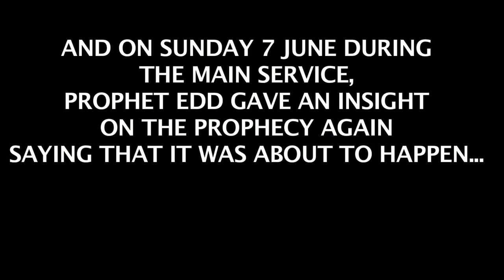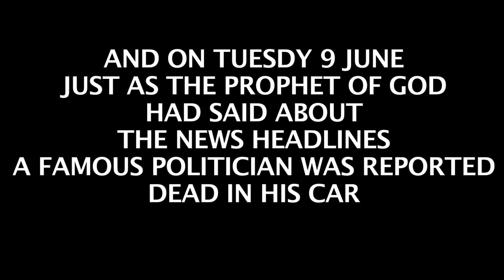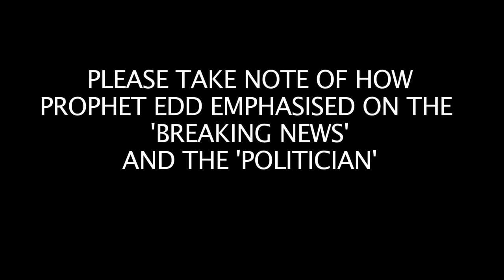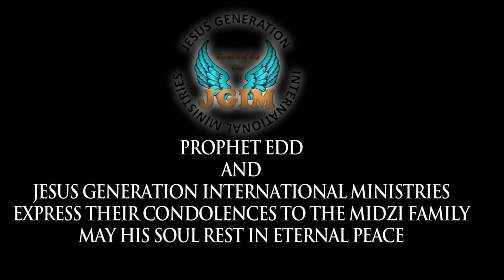Prophet Edd's Accurate Prophecy on Amos Midzi's Death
Prophet Edd Pin Point Prophecy on Amos Midzi's death